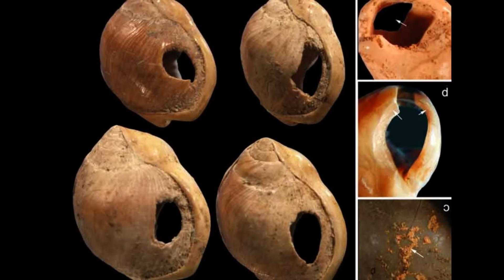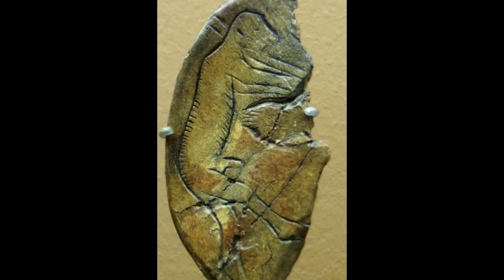EL PALEOLÍTICO | Resumen de 20 minutos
El Paleolítico es el periodo más largo de la existencia del ser humano (de hecho abarca un 99 % de la misma) y se extiende desde hace unos 2,59 millones de años (en África)1​ hasta hace unos 12 000 años.​ Constituye, junto con el Mesolítico/Epipaleolítico (fases de transición) y el Neolítico, la llamada Edad de Piedra, denominada así porque la elaboración de utensilios líticos ha servido a los arqueólogos para caracterizarla (en oposición a la posterior Edad de los Metales).